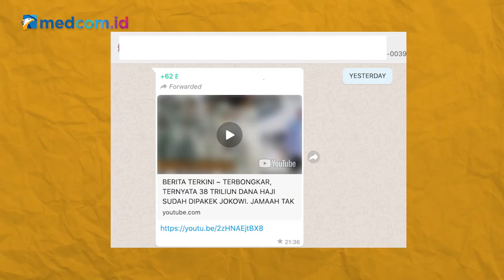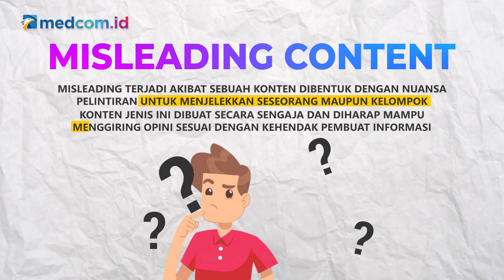[Ceki-ceki] Benarkah Presiden Jokowi Pakai Rp38 Triliun Dana Haji? Cek Faktanya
Beredar sebuah video dengan narasi bahwa Presiden Joko Widodo sudah menggunakan dana haji sebanyak Rp38 triliun. Video ini beredar di WhatsApp, baru-baru ini. Simak faktanya berikut ini!

Penelusuran:
Dari penelusuran kami, klaim bahwa Presiden Joko Widodo (Jokowi) sudah menggunakan dana haji sekitar Rp38 triliun, adalah salah. Faktanya, ini kabar bohong lama yang kembali beredar di tengah masyarakat. Video yang beredar di WhatsApp, baru-baru ini berasal dari Kanal YouTube KOPILOGI.